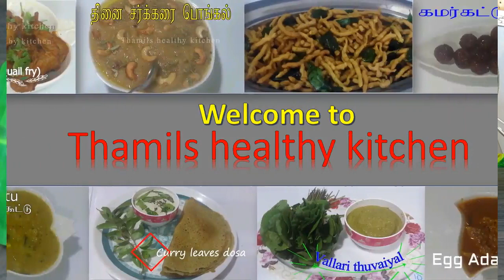Pachapayaru Puttu in tamil|pasiparupu puttu|green moongdal puttu|thamils healthy kitchen|vegan food